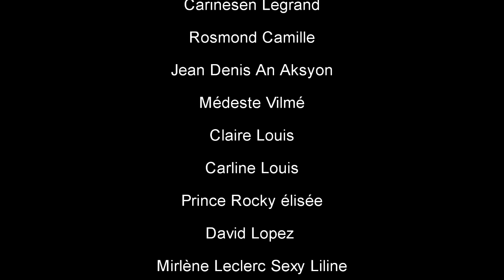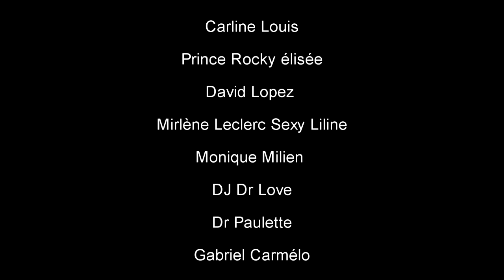RELASYON FATAL 52, Arebò, TiBout, Welca, Simeon, Zanzan Ti Ambert,SILFIZ,Louka,Fabie (Haitian Movie)